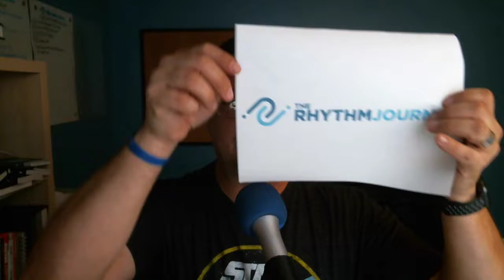Blank Prototype for The Rhythm Journal, pre-launch website!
Check out the initial form factor off The Rhythm Journal! Sign up for the email list and you will receive a PDF of the instructions as soon as it is ready.